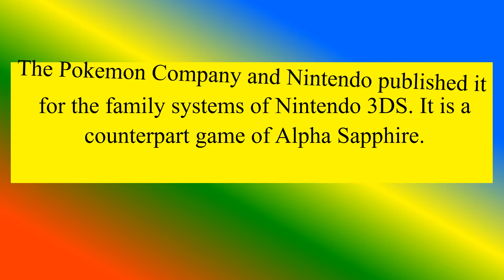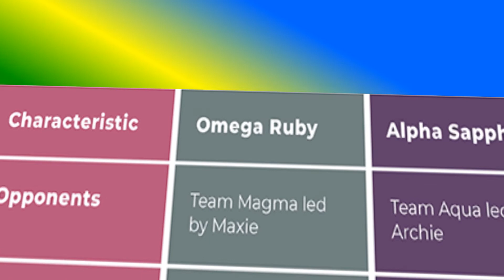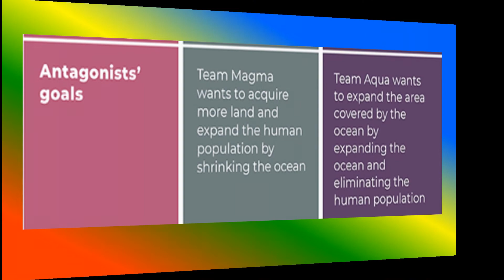Difference between Omega Ruby and Alpha Sapphire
what is    Samsung VR ?,
what is     Google Cardboard?,
what are the Difference Between Samsung VR and Google Cardboard?,